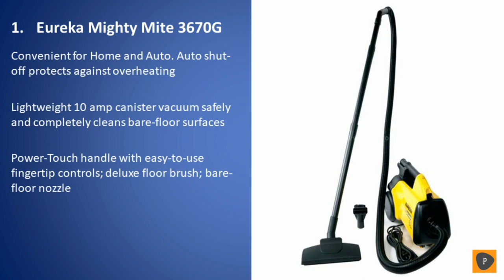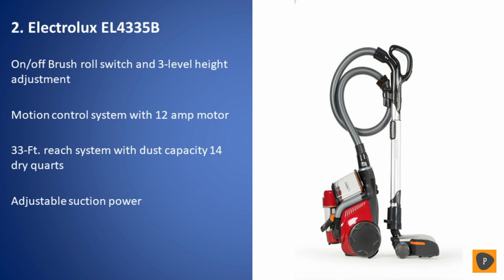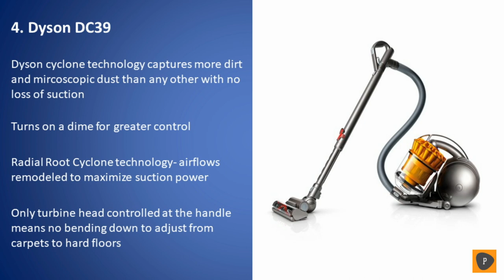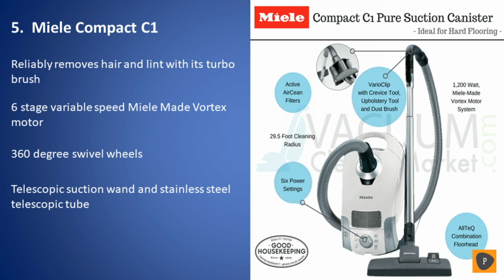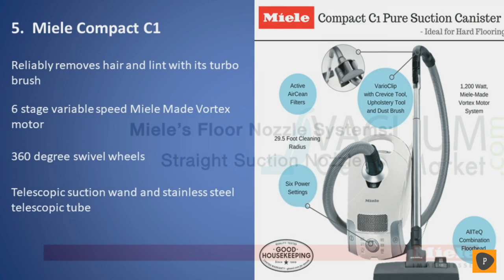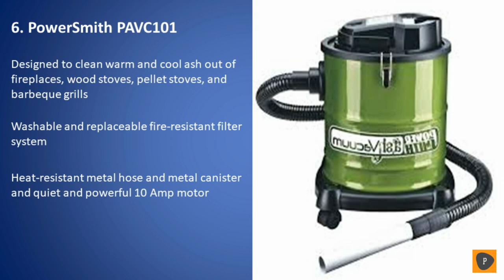Best Vacuum Cleaners in 2020 - Top 6 Vacuum Cleaner Picks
Links to the best vacuum cleaners we listed in this vacuum cleaner review video:
1. Eureka Mighty Mite 3670G

2. Electrolux EL4335B

3. Bissel Deluxe 1161

4. Dyson DC39

5. Miele Compact C1

6. PowerSmith PAVC101

In this video we picked the top 6 best vacuum cleaners on the market in 2020. We made this list based on our personal opinion, and we ranked them in no particular order after we did our research based on their price, quality, durability, suction power,brand reputation and more. When most people think of a vacuum cleaner, they tend to imagine an upright model, given that upright vacuum cleaners are the most popular kind. The appeal of upright vacuum cleaners is that they are generally inexpensive and easy to empty as most come with integrated dustbins rather than disposable collection bags. However, some homeowners prefer handheld or canister vacuum cleaners as both provide a greater level of convenience and the latter offers unrivaled suction power. If this video was helpful to you, please remember to leave a like and subscribe to our channel to see more videos like this in the future, and if you have any questions related to the vacuum cleaners which are listed here, leave a comment down below and we will get back to you as soon as we can.